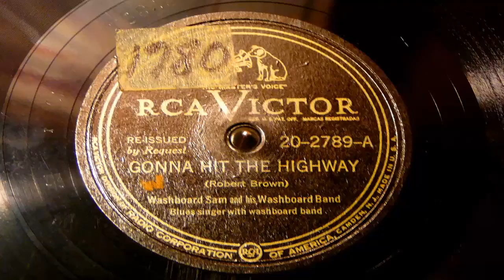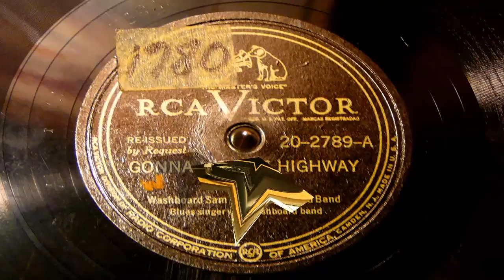Gonna Hit The Highway - Washboard Sam And His Washboard Band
Recorded in 1942. Robert Brown was reputedly the illegitimate son of Frank Broonzy, who also fathered Big Bill Broonzy. Broonzy often joked that Sam was his half brother when they performed together. Sam was raised in Arkansas, working on a farm. He moved to Memphis in the early '20s to play the blues. While in Memphis, he met Sleepy John Estes and Hammie Nixon and the trio played street corners, collecting tips from passer-bys. In 1932, Washboard Sam moved to Chicago. Initially he played for tips, but soon he began performing regularly with "half brother" Big Bill Broonzy. Within a few years, Sam was supporting Broonzy on the guitarist's Bluebird recordings. Soon, he was supporting a number of different musicians on their recording sessions, including pianist Memphis Slim and bassist Ransom Knowlin, and a handful of saxophone players, who all recorded for Bluebird. He was a mainstay of a shifting group of musicians centred on A & R man Lester Melrose, Slim, Broonzy, Sam, Tampa Red and Jazz Gi llum, often played on each other's sessions and in ad-hoc groups like the Hokum Boys and the State St Swingers, this was later called the Bluebird Beat.

In 1935, Washboard Sam began recording for both Bluebird and Vocalion Records, often supported by Broonzy. Throughout the rest of the '30s and the '40s, Sam was one of the most popular Chicago bluesmen, selling numerous records and playing to packed audiences. As a testament to his popularity RCA/Bluebird issued nearly everything he recorded for them. His deep strong voice overcame the stylistic limitation of his chosen instrument.

By the 50s, his audience began to shrink, largely because he had difficulty adapting to the new electric blues. In 1953, Washboard Sam recorded a session for Chess Records and then retired. In the early '60s, Willie Dixon and Memphis Slim tried to persuade Sam to return to the stage to capitalize on the blues revival. Initially, he refused, but in 1963 began perfoming concerts in clubs and coffeehouses in Chicago; he even played a handful of dates in Europe in early 1964.

Washboard Sam made his final recordings for the small Chicago-based label Spivey in 1964. The following year, his health quickly declined and he stopped recording and playing shows. In November of 1966, he died of heart disease. He was also known as Shufflin' Sam and Ham Gravy.